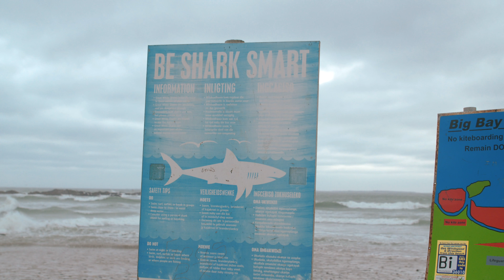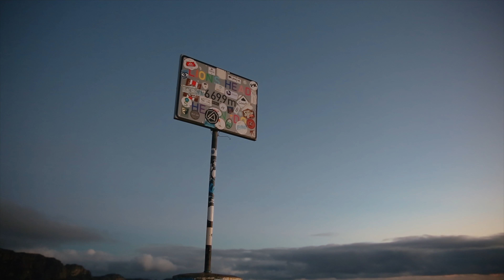Cape Town | Journal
August 2017